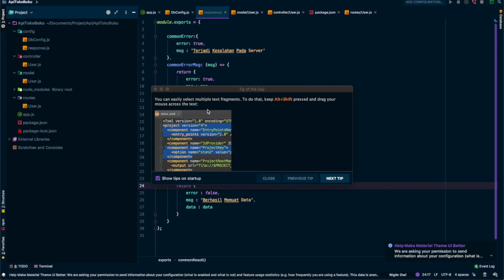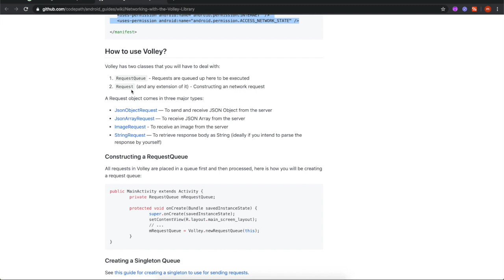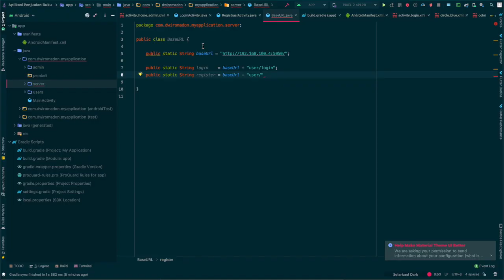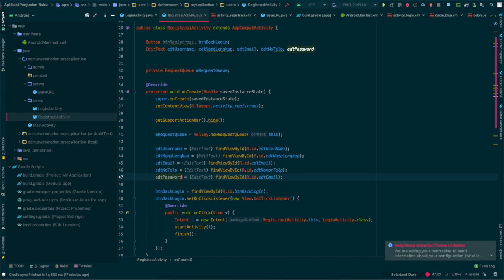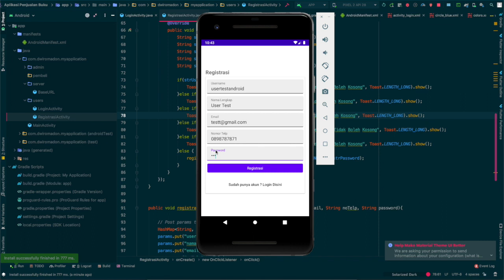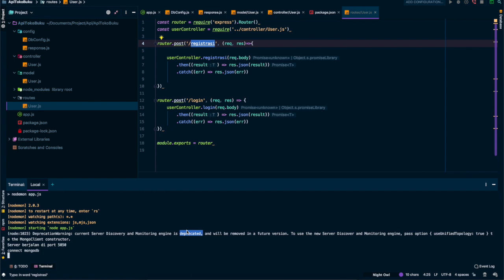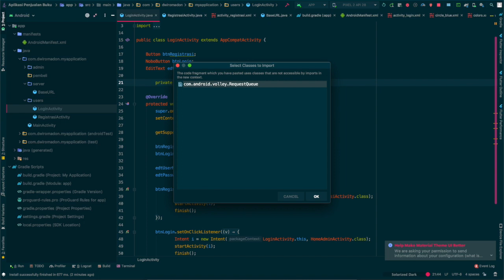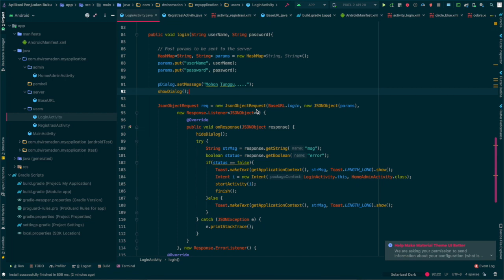Login dan Registrasi Android Studio Connect API(Aplication Programming Interface) (PART 3)